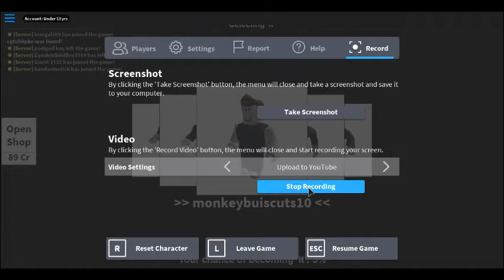HIDE AND SEEK EXREME